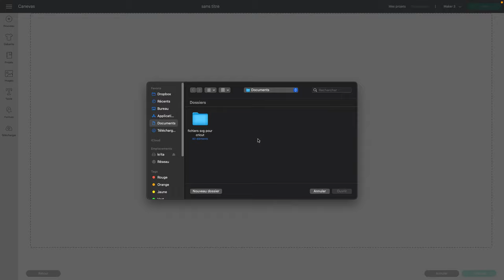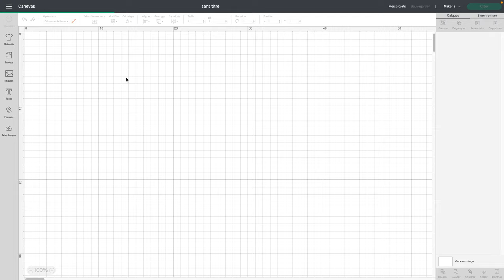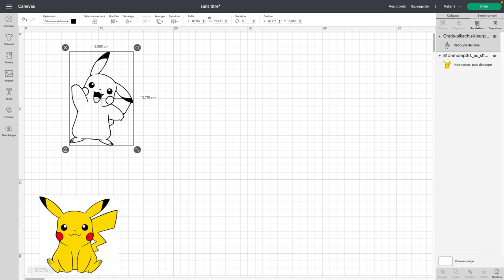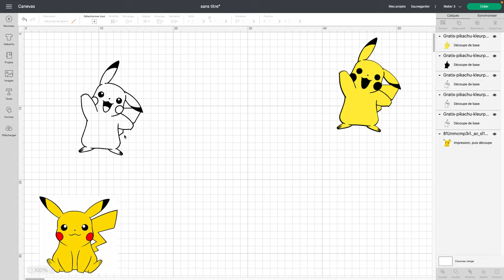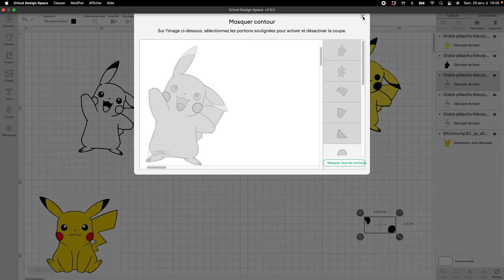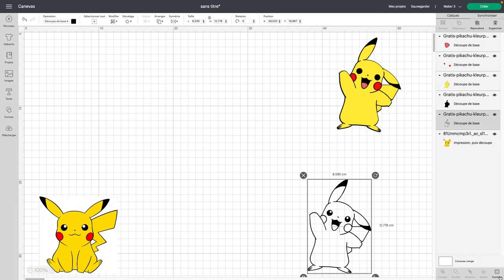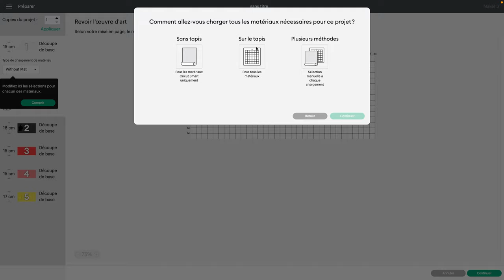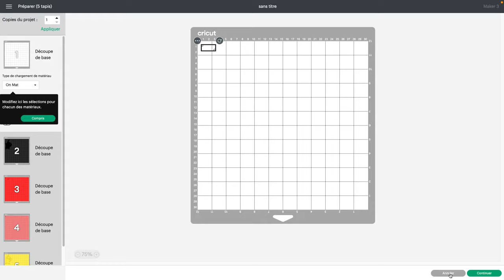Design Space Cricut: creation projet image multi couches superposables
Voici un nouveau petit tuto avec le design Space de cricut, dans lequel je vais vous montrer comment créer soi même son fichier de découpe multi layer (multi couches) pour ensuite superposer les différentes couches sur un support.
Ce projet utilise la fonction Contour du design space de cricut.

Le multi couche marche très bien avec du vinyl ou encore du flex superposable.

J'espère que ce tuto vous aidera à comprendre la méthode de création de ce type de projet.

A bientôt ;-)